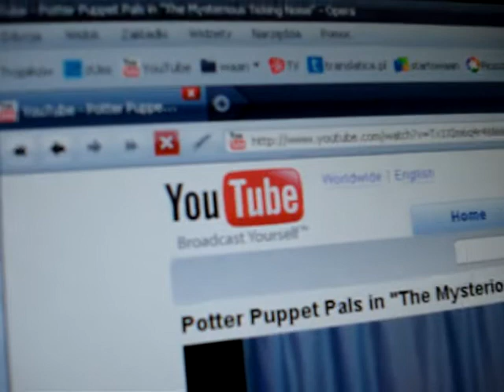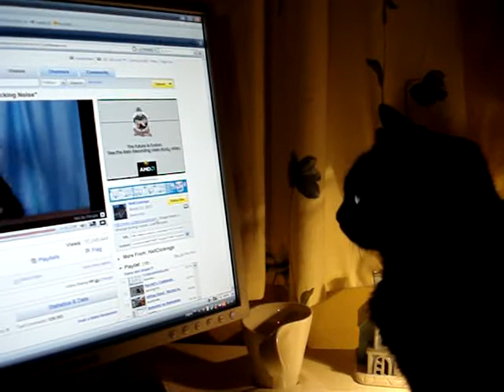youtube - broadcast yourself for cats too :)